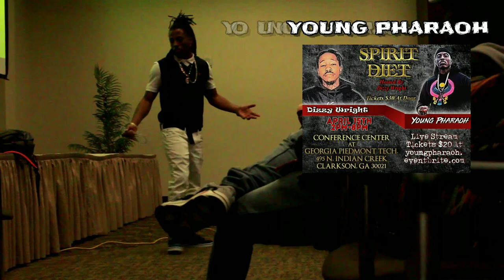YOUNG PHARAOH™ Q & A / "SPIRIT DIET" LECTURE HOSTED BY DIZZY WRIGHT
AFTER THE LECTURE, YOUNG PHARAOH™ ANSWERS QUESTIONS FROM THE FAMily ABOUT SUBJECTS PERTAINING TO EXTRATERRESTRIALS, DNA, GOD, EVOLUTION, AND MORE!!!

GO WATCH THE "EXTRATERRESTRIAL EXISTENCE" VIDEO ON YOUNG PHARAOH'S YOUTUBE CHANNEL. ..OR CLICK THE VIDEO LINK ON THIS VIDEO!

**FOLLOW YOUNG PHARAOH™ ON ALL SOCIAL MEDIA PLATFORMS, AND CHECK OUT HIS MIXTAPES ON ALL STREAMING PLATFORMS & HIS WEBSITE FOR ACCESS TO ALL HIS LECTURES. LINKS ARE BELOW: